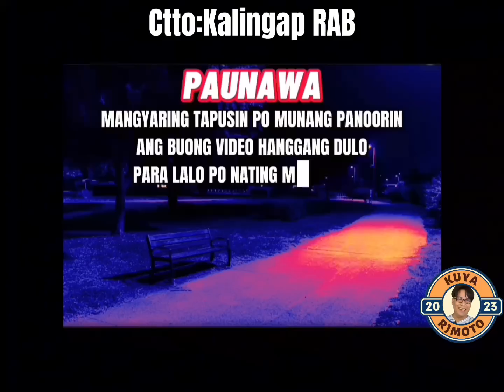💜ERICA MALUHA-LUHA SA IPINAGTAPAT NI KALINGAP EDU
Maraming salamat mga kalingap sa patuloy na suporta